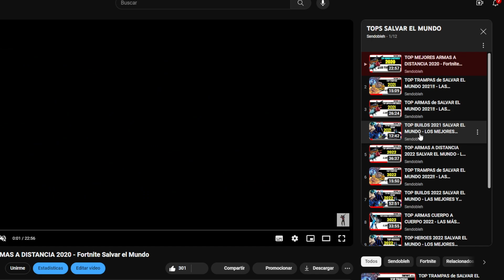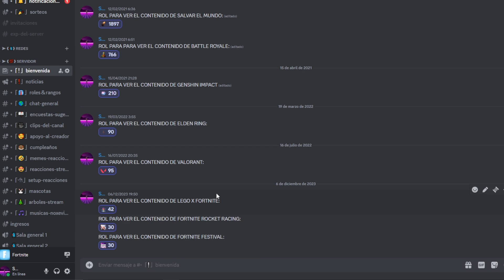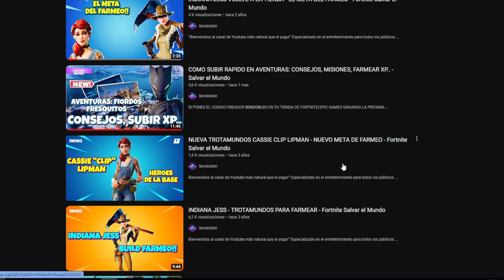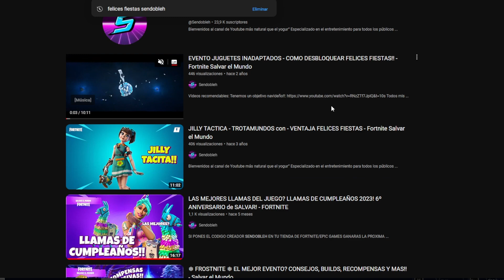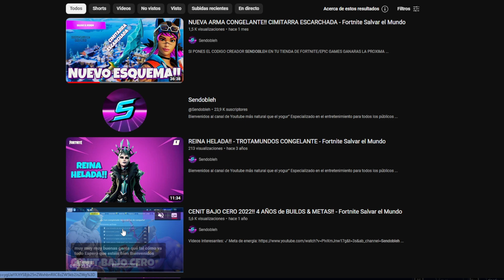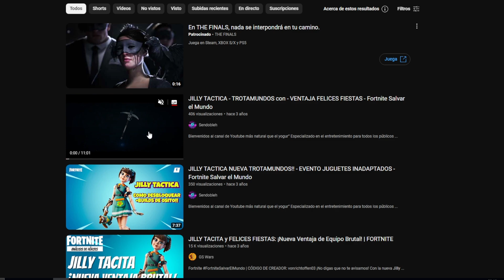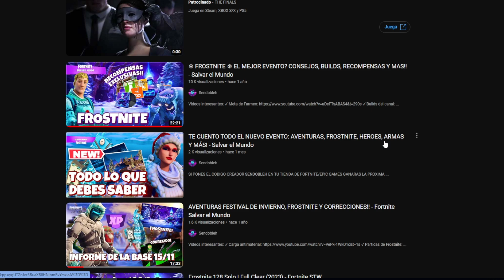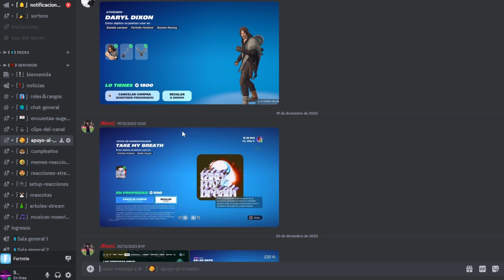MONET, GALIMATÍAS, GRANIZO, TOPS DE SALVAR Y SUPER DE HEROES! - Fortnite Salvar el Mundo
✅ SI PONES EL CODIGO CREADOR SENDOBLEH EN TU TIENDA DE FORTNITE/EPIC GAMES GANARAS LA PROXIMA PARTIDA!😍🥰

🔴Cuando se puede se sube algun edti, se agradese tu apoyo

🥰Dejar tu apoyo en ellos se agradece mucho!!🥰

“Bienvenidos al canal de Youtube más natural que el yogur”
🚩 Especializado en el entretenimiento para todos los públicos generalmente en videojuegos, tambien con tutoriales y videos random que les meto mucho amor en la edicion para que os gusten y espero que asi sea!

🚩 Me hice un canal secundario para subir todos los gameplays no saturar por aqui, si pasas a dejar tu apoyo se agradece!!

🔱CODIGO CREADOR: SENDOBLEH🔱

🔹Quieres ver mas de mi contenido?